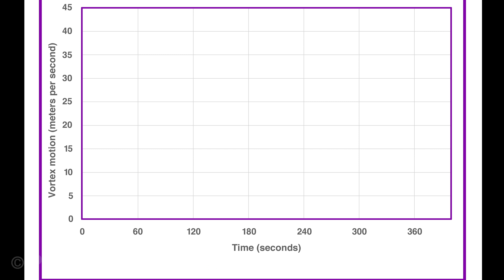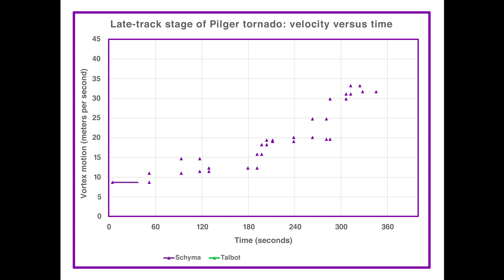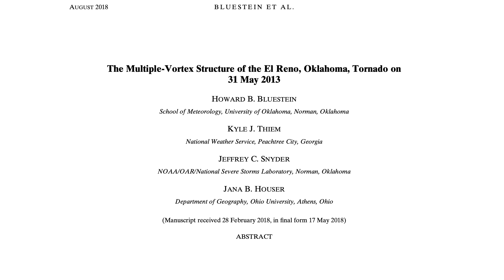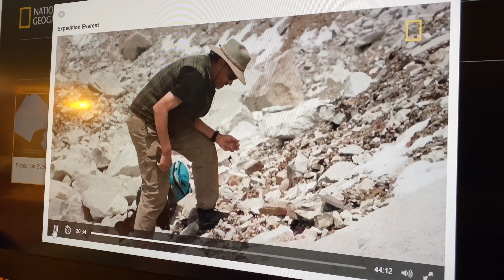FASTEST MOVING TORNADO - New World Record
Introducing the fastest moving tornado ever recorded.  In this video we discuss 5 scary fast tornadoes, each one with a forward moving velocity faster than the previous including a mind blowing NEW world record for the fastest tornado ever recorded.

Over the last couple decades, I’ve found myself trying to outrun some fast tornadoes.  But what exactly is considered a fast tornado? And how fast can tornadoes move?  The majority of tornadoes I encounter track roughly 25-30 mph.  For me, anything slower than that, I consider slow and anything faster than 39 mph, I consider a fast tornado.  But tornadoes can move much faster than that.  Ride along with this scientific mission to uncover how the fastest tornado yet documented was discovered and how we calculated its ground speed.

The Fastest Moving Tornado Calculations
On June 16, 2016 twin EF4 tornadoes terrorized Nebraska. One of these EF4 directly impacted the town of Pilger.  Besides being extremely unusual and visually stunning, this event is also scientifically intriguing. Our team applied photogrammetry techniques to analyze multiple videos. By carefully mapping the fast moving Pilger tornado's passage past features seen in each video, we calculated its speed between each marked point. This refined Skip Talbot's earlier work. A newly acquired damage scar from google earth allowed us to fix the tornadoes position with precision.

At 4:42 Central Time, the tornado is moving at just 20 miles per hour and slowly accelerates to 33 mph minutes later.  Then, after briefly slowing to 26 miles per hour It begins a pulsing acceleration to about 62 mph at 4:46 PM, when the intense positive lightning bolt occurs. The vortex then accelerates extremely rapidly, gaining another 30 mph in just 10 seconds and at 4:47 pm, we fix its fastest ground speed at 94.6 miles per hour sustained over 5.33 seconds before equally rapid deceleration starts. We therefore conclude that this tornado, being the end stage of the Pilger Nebraska EF4 tornado that formed 46 minutes earlier. Should be recognized as the fastest moving tornado yet documented.

TEAM VIDEO & PHOTOGRAPHY:
Jennifer Brindley Ubl
Hank Schyma
Dr. Anton Seimon
Dr. Tracie Seimon
Skip Talbot

ADDITIONAL STORM VIDEO:
Simon Brewer
Greg Johnson - Tornadohunter.com
Josh Vanden Top

ATMOSPHERIC SCIENCE CONTRIBUTIONS:
Dr. Anton Seimon - Appalachian State University
Dr. Leigh Orf  -  University of Wisconsin

University of Oklahoma:

Dr. Howard Bluestein
Dr Kyle Thiem
Dr Jeffrey Snyder
Dr Jana Houser

American Meteorological Society
Figure 2 from Bluestein, H. B., Thiem, K. J., Snyder, J. C., & Houser, J. B. (2018). The multiple-vortex structure of the El Reno, Oklahoma, tornado on 31 May 2013. Monthly Weather Review, 146(8), 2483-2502, , (c) 2018 American Meteorological Society and used with the permission of the American Meteorological Society.

NOAA
NWS Damage Assessment Toolkit

el-reno-survey.net

Electronic Journal of
Severe Storms Meteorology
Johns, R. H., D. W. Burgess, C. A. Doswell III, M. S. Gilmore, J. A. Hart, and S. F. Piltz, 2013: The 1925 Tri- State tornado damage path and associated storm system. Electronic J. Severe Storms Meteor., 8 (2), 1–33.

STILL PHOTOGRAPHY
Jennifer Brindley Ubl
Hank Schyma

EDITED by Hank Schyma

GRAPHICS
Dr. Leigh Orf
Hank Schyma
Dr. Anton Seimon
Dr. Tracie Seimon
Skip Talbot

MUSIC
“Deep River” Piano performance by Anton Seimon
“March of the Serpents”  by Pecos Hank
“La male'diction de la danse du poulet” by Pecos Hank